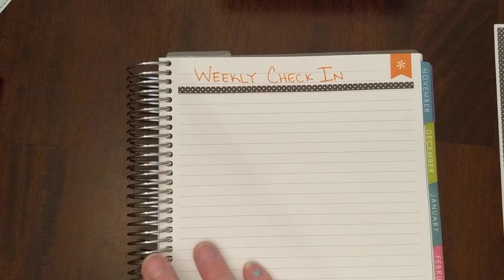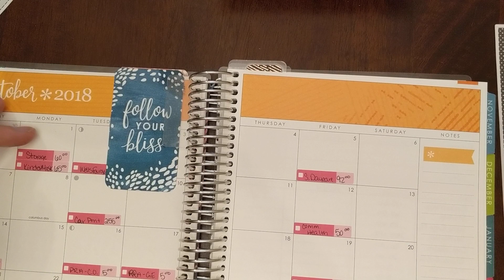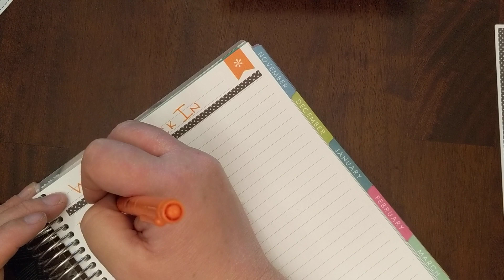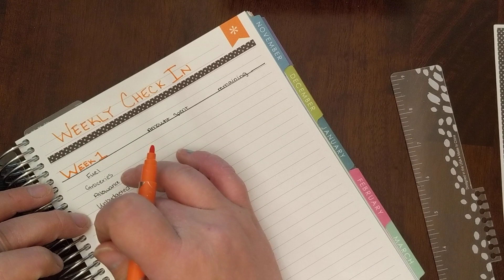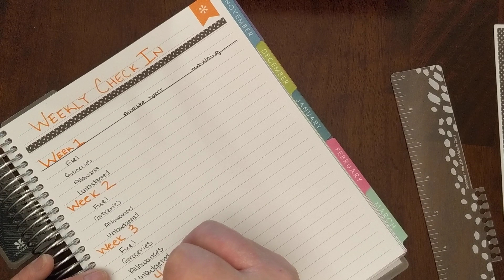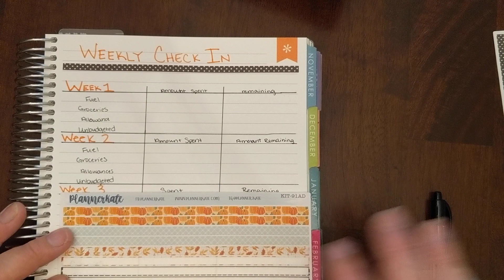Budget With Me | Weekly Check In October 2018 | Single Mom Budgets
Here's my set up for weekly check instead with my budgets. Hopefully this will help everyone! Be sure to check back in every Monday!